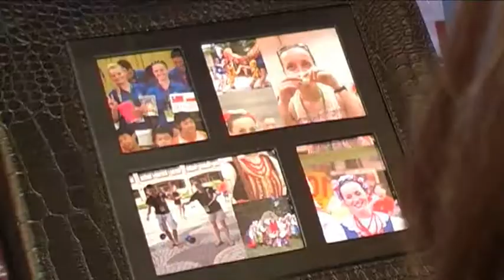Nagrody dla studentów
Rektor wyróżnił studentów szczególnie aktywnych w sferze kultury. Przedstawiciele klubów z Akademickiego Centrum Kultury otrzymali dyplomy i pamiątkowe albumy.